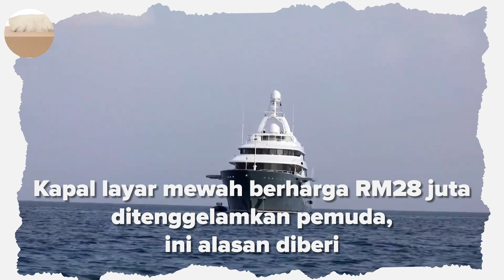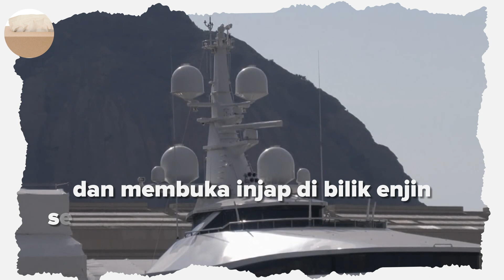Kapal Layar Mewah Berharga RM28 Juta Ditenggelamkan Pemuda, Ini Alasan Diberi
Seorang kelasi warga Ukraine ditahan selepas didakwa menenggelamkan sebahagian kapal layar mewah bernilai 5 juta pound (RM28.16 juta) milik majikannya yang merupakan syarikat pengeluar senjata Rusia.